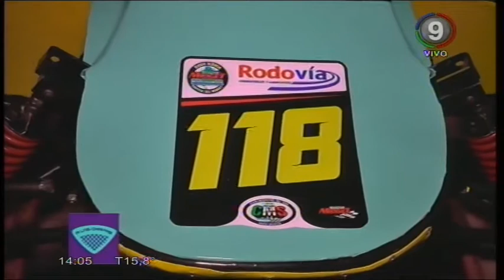Programa Sábado 28 de Abril de 2018 - Bloque N°1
Programa completo con imáganes de las finales del TC del Sudoeste y Formula 3CV en Pigué correspondiente a la 2da fecha de las categorías zonales, y las verificaciones técnicas de los midgets pertenecientes a los debutantes del Torneo Invernal 2018.